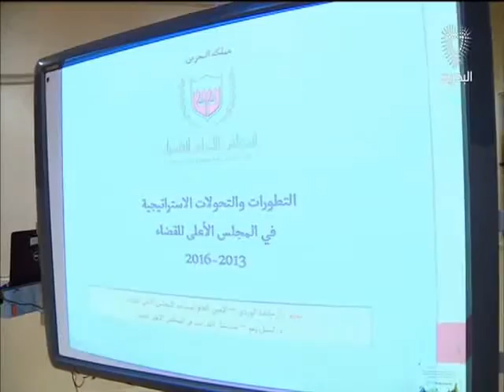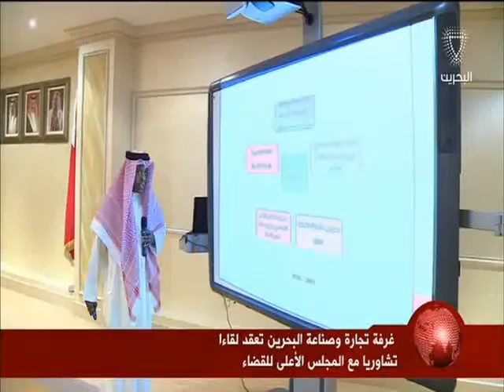البحرين: غرفة تجارة وصناعة البحرين تعقد لقاء تشاوري مع المجلس الأعلى للقضاء